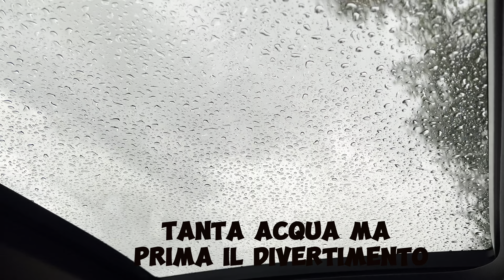Funghi PORCINI IN AUSTRIA Ep.2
Secondo episodio di tre totali della mia avventura nelll'ultima settimana di Agosto in Austria, immerso in un bosco che sembra essere magico dove i funghi saltano fuori per dispetto.